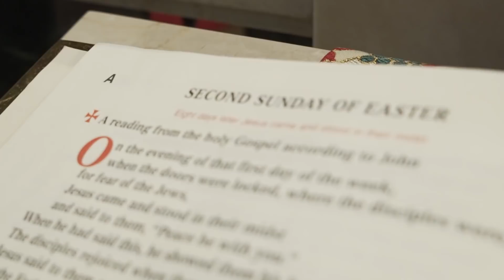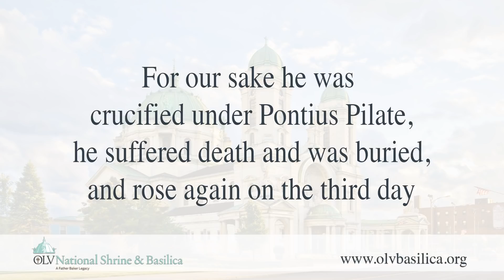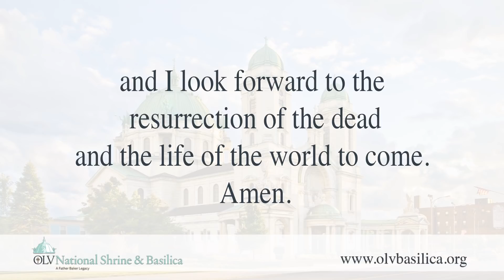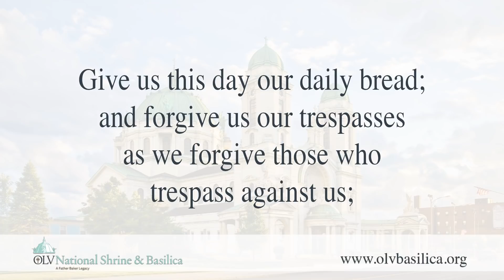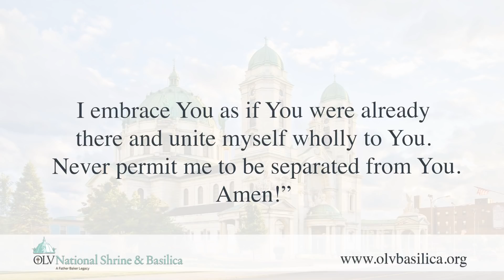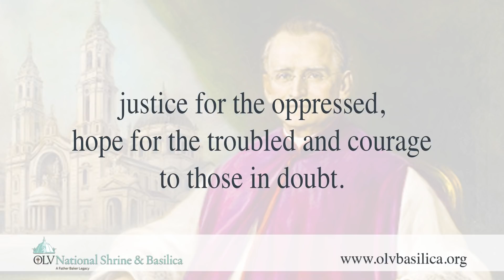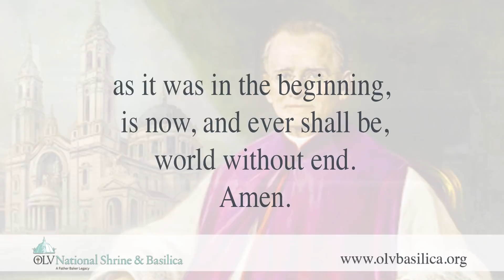OLV National Shrine & Basilica - Second Sunday of Easter - Sunday of Divine Mercy